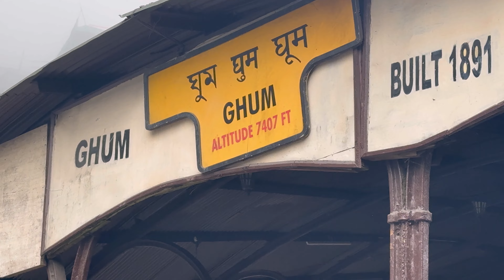Toytrain ani Ghoom ko Euta Darjeeling ko Saan! 💜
Built between 1879 and 1881, it is about 88 km (55 mi) long. It climbs from about 100 m (330 ft) above sea level at New Jalpaiguri to about 2,200 m (7,200 ft) at Darjeeling, using six zig zags and five loops to gain altitude. Ghum station is situated at an altitude of 2,258 metres (7,407 ft).

What is the history of toy train Darjeeling?
The Darjeeling Himalayan Railway, also known as the DHR or the Toy Train, is a 2 ft (610 mm) gauge railway that runs between New Jalpaiguri and Darjeeling in the Indian state of West Bengal. Built between 1879 and 1881, it is about 88 km (55 mi) long.

What is the history of Ghoom station?

Construction of the Darjeeling Himalayan Railway started in 1879 and the railway track reached Ghum on 4 April 1881. Until 1878, the journey from Kolkata to Darjeeling took 5–6 days — using steam-engine-pulled trains, crossing the Ganges by steam ferry at Sahebganj, and then using bullock carts and palanquins.